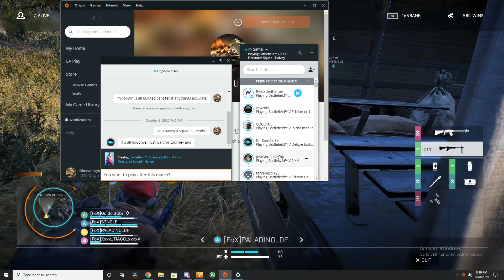Losers in BFV Firestorm Teaming in squads.....